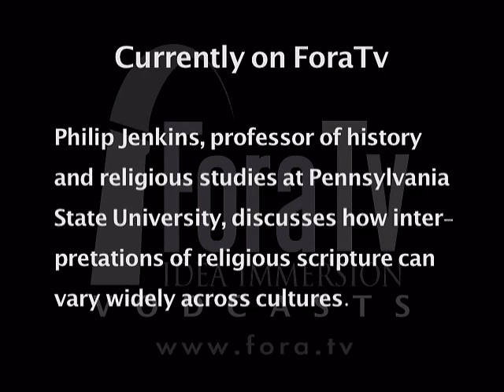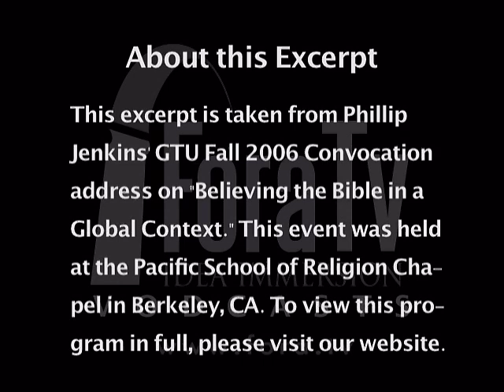Interpretations of the Bible Across Cultures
Philip Jenkins, professor of history and religious studies at Pennsylvania State University, discusses how interpretations of religious scripture can vary widely across cultures.

Philip Jenkins, distinguished professor of history and religious studies at Pennsylvania State University, delivers the GTU Fall 2006 Convocation address on "Believing the Bible in a Global Context." This event was held at the Pacific School of Religion Chapel in Berkeley, CA.

Philip Jenkins is a distinguished professor of history and religious studies at Pennsylvania State University. He received his PhD from the University of Cambridge in 1978. In his career he has published 20 books. He has written on some controversial subjects like pedophile priests, religious prejudice, cults, and terrorism.